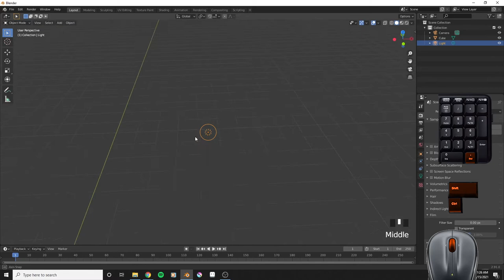Blender Basics - Navigation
you will need a 3 button mouse and a keyboard with a numpad

middle mouse click to orbit
ctrl middle mouse click to zoom in and out
shift middle mouse click to pan
delete/ period on the numpad will focus and a selected object